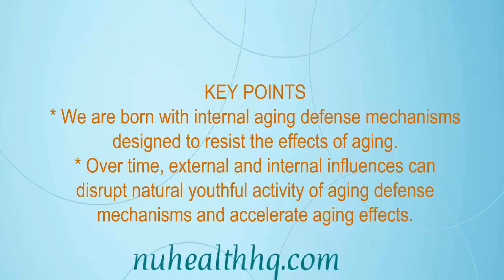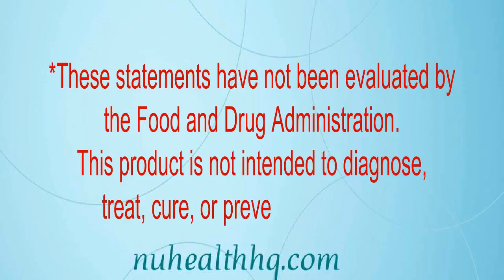Nu skin AgeLoc YOUTH & VITALITY